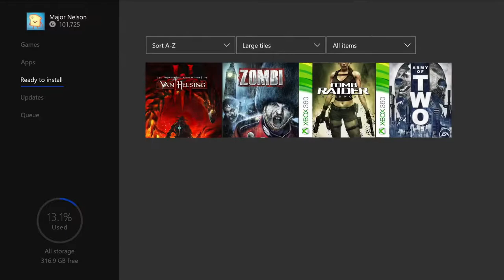FREE Xbox January 2018 Games with Gold